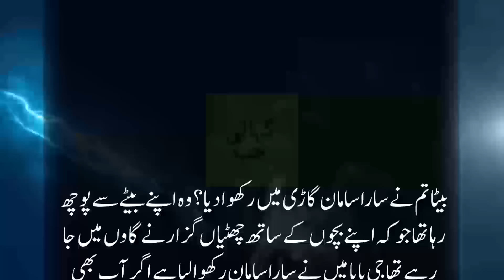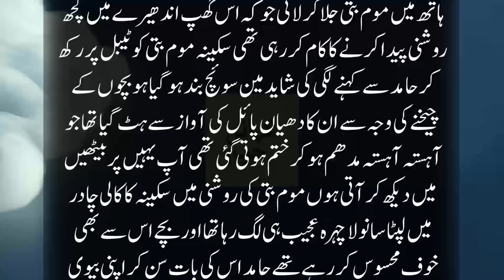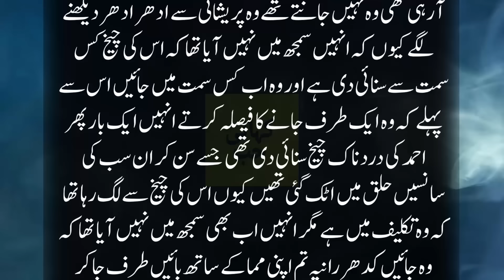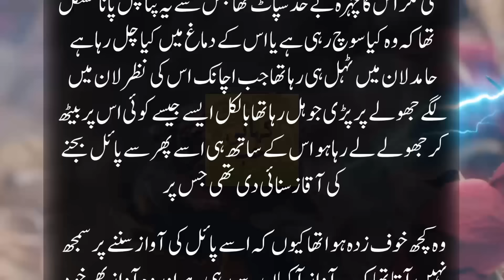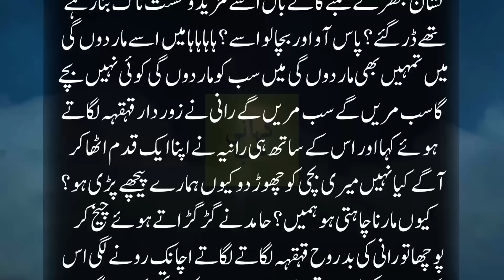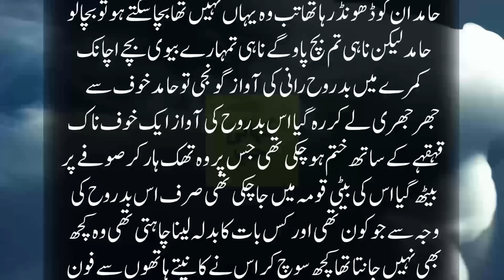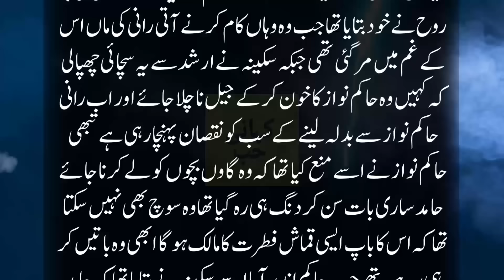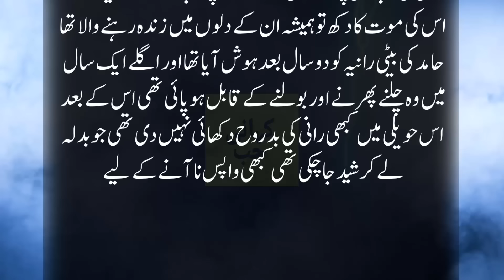Merhan Wadera Jinzada Aur Ghareeb Nokrani | Intehai Dilchasp Khofnak Kahani